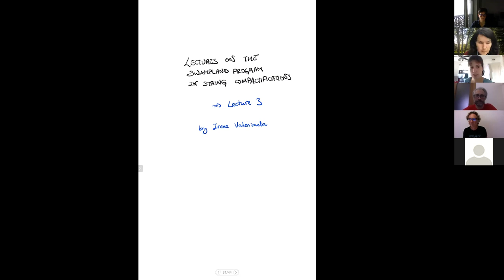Irene Valenzuela- Lecture 3: "The Swampland Program in String Compactifications"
QFT and Geometry Summer School